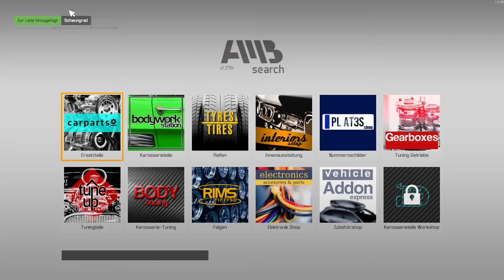Car Mechanic Simulator 2021 - noch nicht ganz fertig #63 - Deutsch/German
Im Car Mechanic Simulator 2021 übernehmen wir die Rolle eines KFZ-Mechanikers, welcher seine eigene Werkstatt aufbaut.
Anfangs mit kleineren Reparaturen, später dann durch den Kauf defekter Fahrzeuge, welche technisch und optisch wieder hergestellt werden um sie zu verkaufen.
Ebenso ist natürlich ein umfangreiches Tuning-Programm möglich.